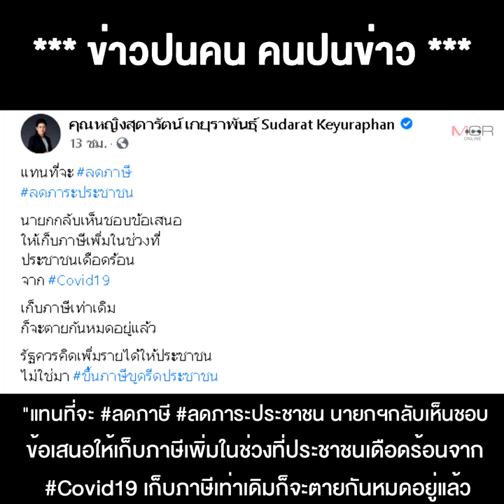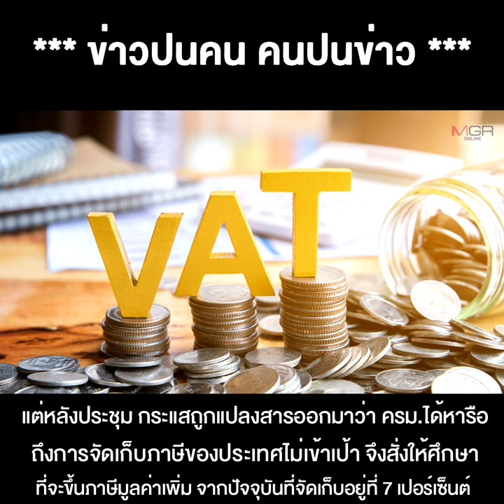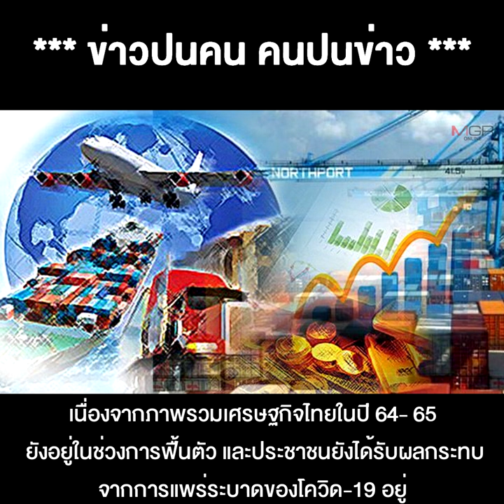"หญิงหน่อย" April Fools' Day ก่อนใคร จับกระแส Fake news รัฐจะขึ้นภาษี โหนไล่ลุงตู่ !!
01/04/2021 "หญิงหน่อย" April Fools' Day ก่อนใคร จับกระแส Fake news รัฐจะขึ้นภาษี โหนไล่ลุงตู่ !!
** “หญิงหน่อย” April Fools' Day ก่อนใครเพื่อน จับกระแส Fake news รัฐจะขึ้นภาษี โหนไล่ลุงตู่